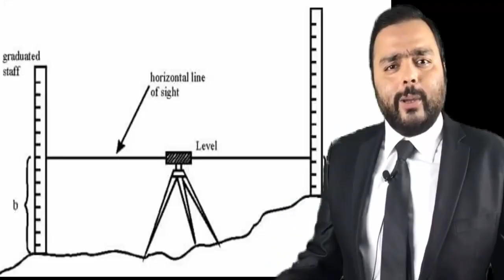What Is Hydrographic Survey? Civil Engineering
Music